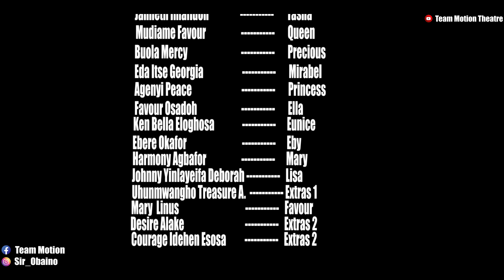Campus Life (Episode 3 ) | Latest for mr beast and Eminem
This Movie  series is the Latest Nigeria Nollywood Movie that tells stories about life in Tertiary institution campus and everything you need to know campus life ...